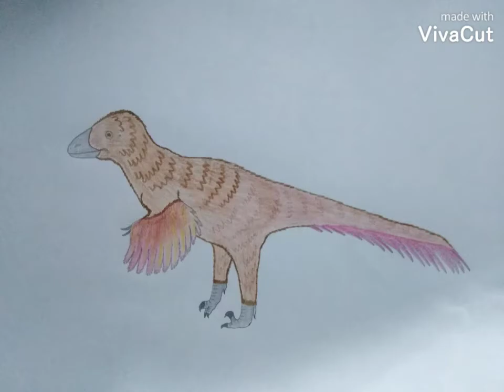Dibujos para concursos.